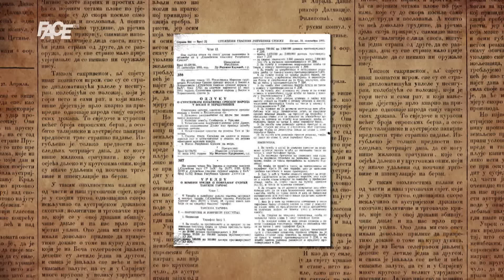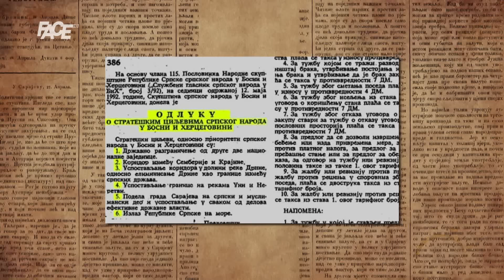Evo dokaza da je GENOCID u Srebrenici bio pomno isplaniran!Krajišnik ’92. potpisao ubijanje Bošnjaka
Marketing, YouTube & Digital distribution:
EMDC Network